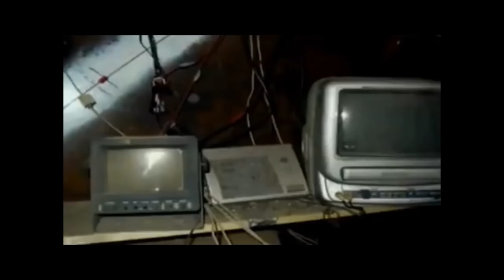Marvin John Heemeyer: A Real American Heero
On June 4th, 2004 Marvin John Heemeyer went on a justified rampage in Granby, Colorado, and became a martyr for all who are sick of being exploited by hypocrites in politics. He will forever live in our memories as the embodiment of the spirit of freedom.